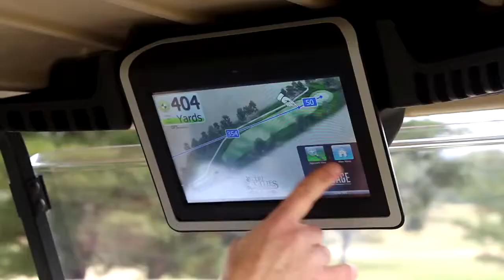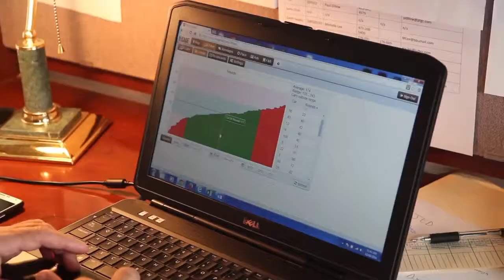Club Car - Success Stories - Precedent i3